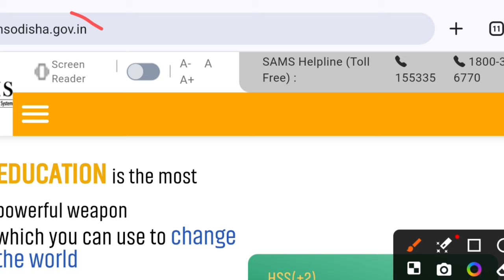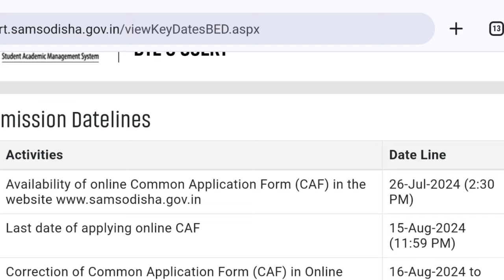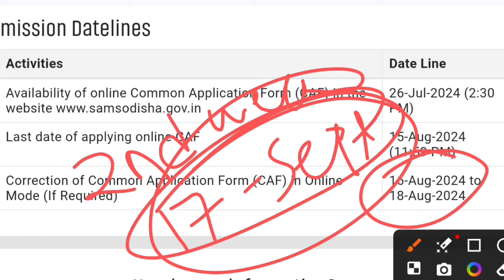CT Exam Date 2024 Odisha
How To Apply CT Entrance 2024 Online Step by Step | How To Apply DElEd 2024 Online CT Admission 2024

Odisha CT Exam 2024 | CT Exam Date 2024 Odisha | CT Exam 2024 | CT Online Apply 2024

odisha ct exam 2024
ct exam preparation 2024 odisha
ct exam 2024
ct exam 2024 syllabus
ct exam 2024 kab hoga
ct exam 2024 date
ct exam 2024 syllabus by laxmidhar sir
ct exam 2024 class
ct exam 2024 odisha
ct exam 2024 apply date
ct exam 2024 ka result kab aayega
ct exam preparation 2024
maruti ct exam 2024
ct exam preparation 2024 by laxmidhar sir
ct entrance exam 2024 syllabus
ct exam preparation 2024 math
ct online apply 2024
ct online apply 2024 last date
ct online apply 2024 date
ct entrance 2024 online apply date
ct entrance 2024 online apply date odisha
ct entrance 2024 online apply date by laxmidhar sir
ct entrance 2024 online apply
ct entrance 2024 online apply last date